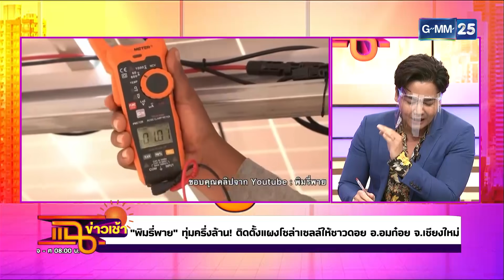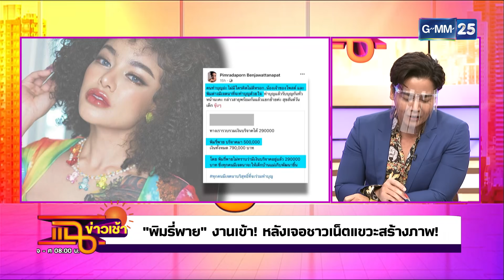ดรามา!“พิมรี่พาย”ทุ่มครึ่งล้าน ช่วยเหลือชาวดอย สร้างภาพ? l HIGHLIGHT แฉข่าวเช้า l 11 ม.ค. 64 l GMM25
รายการ "แฉข่าวเช้า"